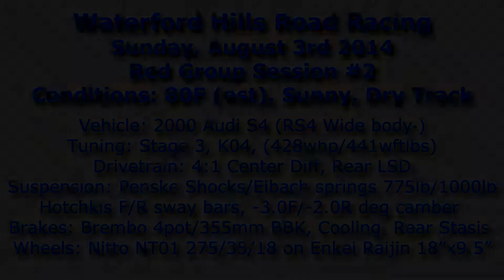Audi S4 HPDE - Waterford Hills 140803 - Session 2 [4]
HPDE at Waterford Hills Road Racing August 3rd 2014
Red Group Session #2

Best Lap of Session: 1:21.70s - Lap 3 - 3:20

Ambient temps hovered at +80F.

This was the first HPDE with my new Stage 3 wide body Audi S4.  Brakes held strong and stopped quick all day long.  I actually did not have to bleed my brakes during the day.  The engine was still pulling strong throughout the day, even with the moderate heat later in the day.  This car was unbelievably quicker than my previous Stage 2.5 street car S4.  Cartoonishly at some points.

Camera (front): Gopro Hero2
Camera (rear): Gopro Hero3 wht
Audio: Tascam DR-40 4 Track recorder
2-interior mics (wind sock), 1-engine mic, 1-exhaust mic
Data Collection: iPad/Harry's LapTimer v18
Data Display: Dashware 1.5.1